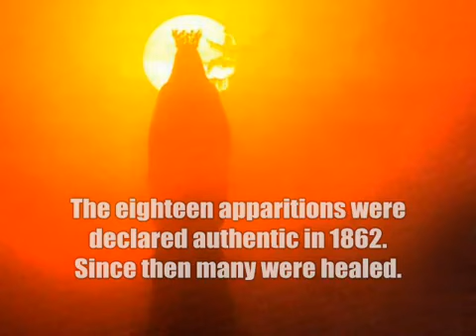Sesquicentennial anniversary of the Apparation of Our Lady of Lourdes part 2 of 2